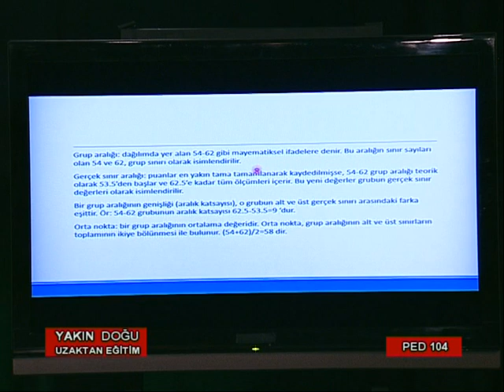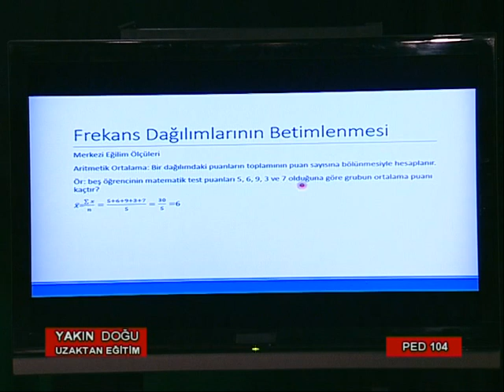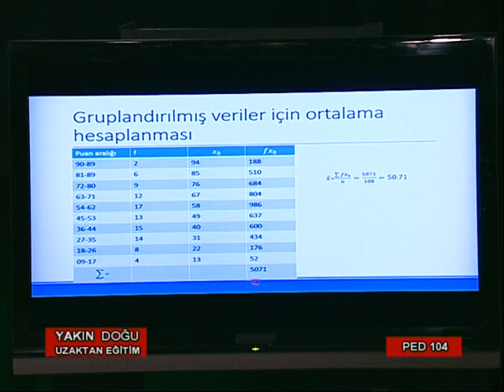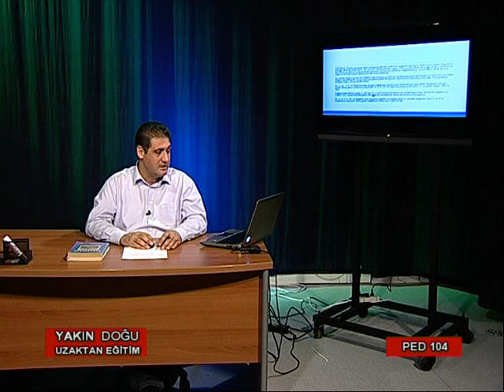YDÜ UZAKTAN EĞİTİM PED 104 11 PART 4